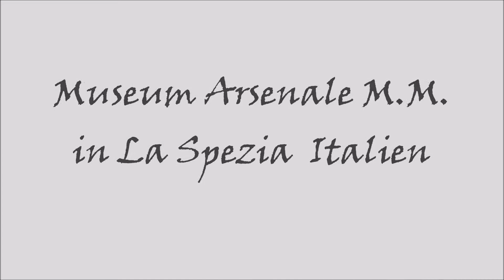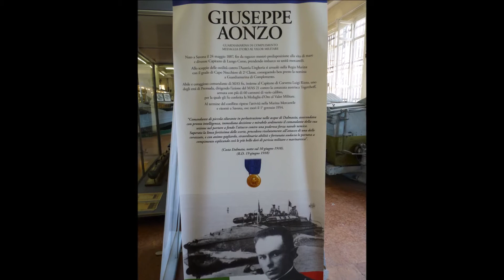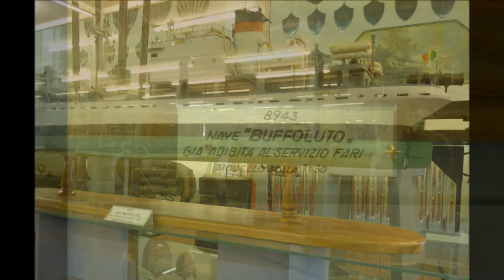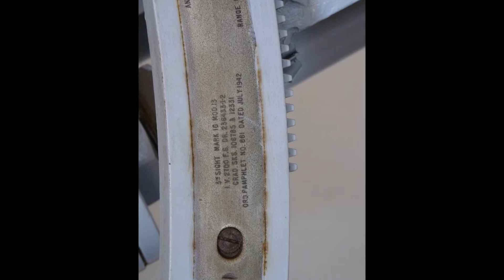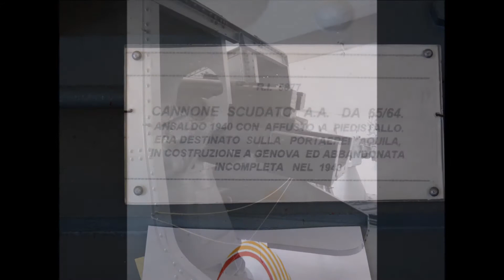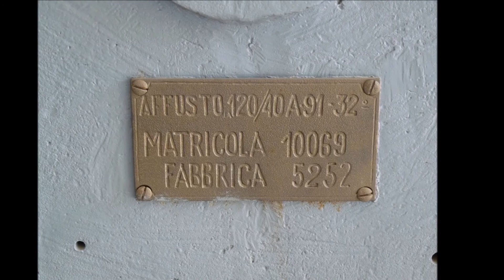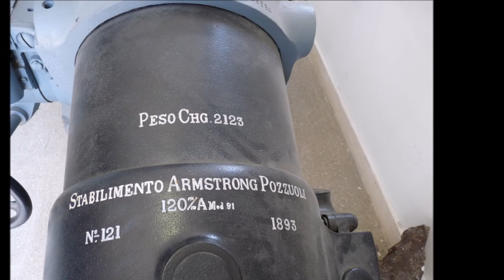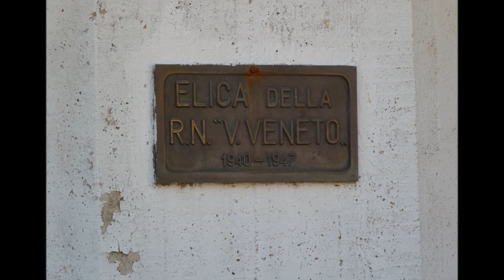Museum / La Spezia Militär und Marinemuseum / Italien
Wenn man an der Uferpromenade entlang spaziert, dann kommt man an das Militär und Marinemuseum von La Spezia. Heute noch besitzt die Stadt einer der wichtigsten Militärhafen im Mittelmeer. Das Museum beschäftigt sich hauptsächlich mit der Italienischen Marinegeschichte. Von einfachen Floss bis hin zum Dreimaster oder zum Schlachtschiff ist alles dabei natürlich sind auch viele Hintergrund information zur wichtigen Personen die Aktiv in den verschiedenen Perioden in der Seefahrtgeschichte eine Rolle gespielt haben ausgestellt.
Leider Konnte ich nicht alle Exponate die WW I sowie WW II Museumsschiffe und Werftmodelle betrachten, da zur dieser zeit grosser Umbau stat findet und vieles ausgelagert ist. Man kann auch zum Werftgelände kommen aber soweit ich weis nur zwei mal im Jahr so zu sagen am Tag der Offenen Tür, da man auch Originale Kriegsschiffe bestaunen kann. Der Eintritt ist gerade mal 1,55 Euro und man kann einige Stunden im Museum verbringen.
Die Umbauten am Museum werden noch bis 2016 dauern.

Mein eintrug war einfach super und habe meine Kamara zum glühen gebracht. Gerade wenn man Technik, Marine und Wehrtechnik interessiert ist sollte man dies nicht verpassen ;)

So genug geschrieben ;) wünsch euch viel spass und solltet ihr mal dort in der nähe sein einfach besuchen und Staunen.

eure Plastikschmiede

Musik von: Freemusicarchive.org

Sergey Cheremisinov
01
Drown in Mirrors